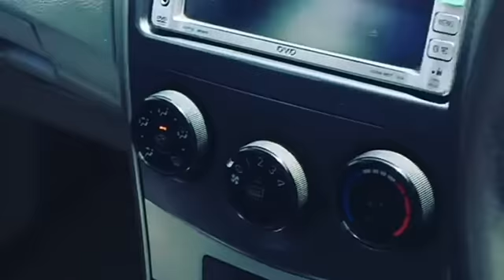Dream world karachi Resort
Hey everyone!!
welcome back to another video the video is about dream world resort Located in suburban Karachi just 20 minutes ride from the Jinnah International Airport the 5 Star Dreamworld Resort, Hotel & Golf Course offers luxurious rooms with flat screens (in some rooms more than one) satellite channels, 18 hole PGA standard …

Facilities:
🚗Free parking
🍝🍷Food & Drink
Free WiFi
Airport shuttle

Activities and Entertainment:

Tennis court (Additional charge)

Golf course (within 3 km) Additional charge

Billiards (Additional charge)

Cycling

Bowling

Horse riding

Mini golf

Outdoor pool

Outdoor pool (all year)

Water sport facilities (on site)

Water slide

Swimming pool toys

Infinity pool

Shallow end

Tennis equipment (Additional charge)

Badminton equipment (Additional charge)

Fence around pool

Massage chair

Fitness/spa locker rooms

Swimming pool

Archery

Swimming Pool

 because there is more on the way❤